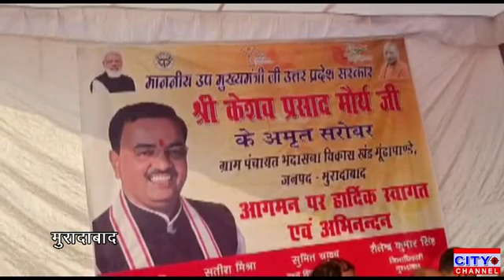उत्तर प्रदेश के डिप्टी सीएम केशव प्रसाद मौर्य पहुंचे हवाई पट्टी रामपुर के लिए हुए रवाना